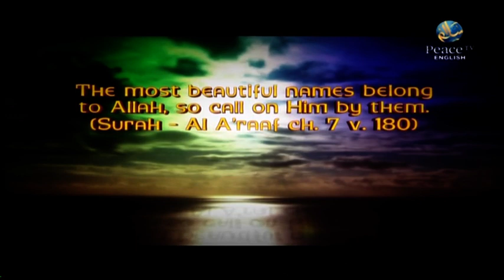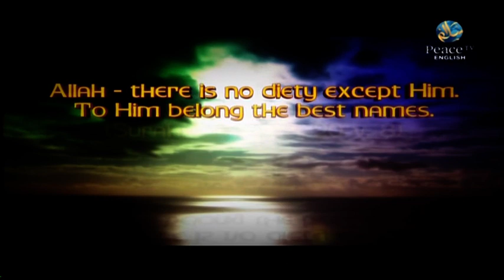17 Benefits of Lowering Your Gaze